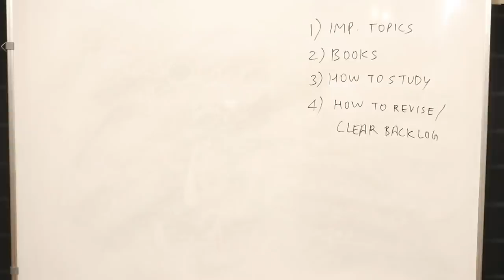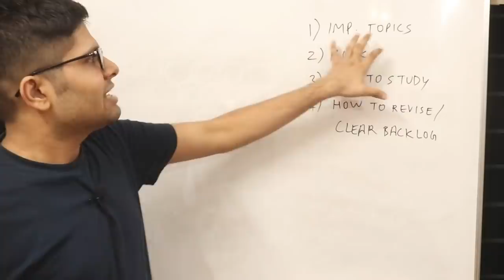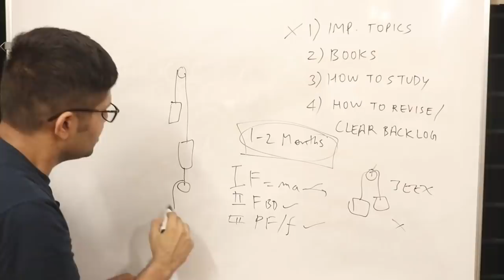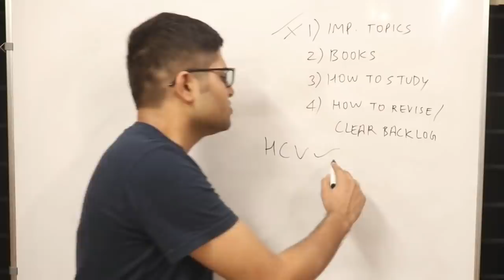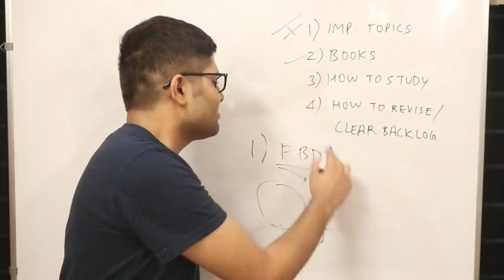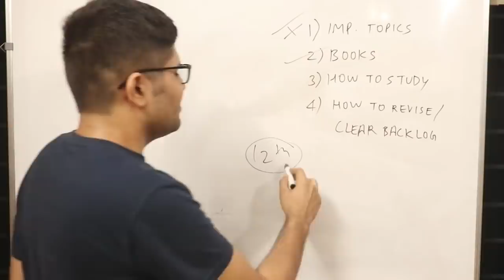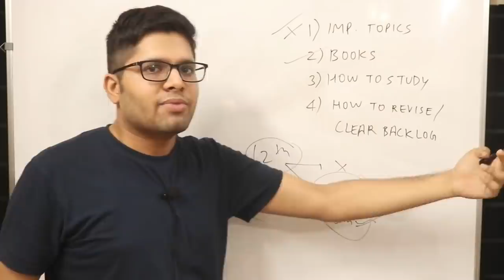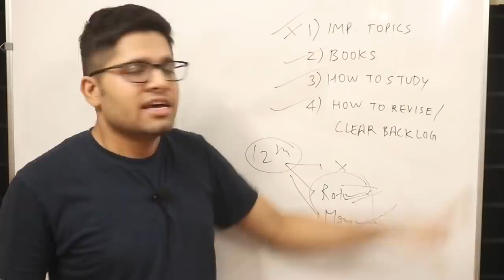How to study Newton's Laws of Motion for JEE?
Get everything you need for JEE with AcadBoost Subscription!